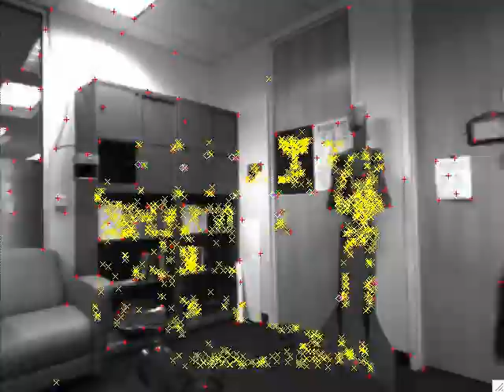The SWAN Project: vision-based localization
There is a continuing need for a portable, practical, and highly functional navigation aid for people with vision loss. This includes temporary loss, such as firefighters in a smoke-filled building, and long term or permanent blindness.
A camera mounted on a helmet is used to provide real-time localization inside environments where no GPS signal is available.

The results shown in this video, realized during my PostDoc at Georgia Tech, show the effectiveness of our camera localization algorithm in a real scenario. The algorithm localizes the camera without need of any descriptor to match the 3D map (yellow) with the currently detected features/corners (red).

The SWAN Project is a project of the Psychology Department's Sonification Lab at Georgia Institute of Technology, overseen by Professor Bruce Walker, in partnership with Professor Frank Dellaert of the College of Computing.

sonify.psych.gatech.edu/research/swan/

NOTE: This video does not want to substitute the original project, but simply to illustrate the personal intellectual contribution of the author himself to the project.